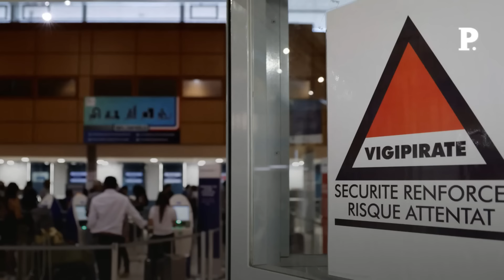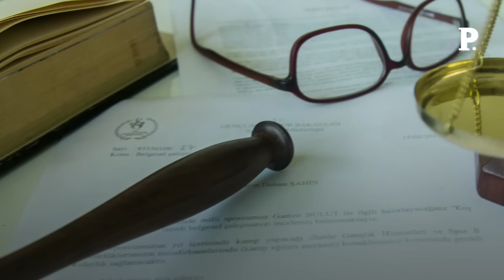Vigipirate : ce que change le passage au niveau d’alerte maximale « urgence attentat »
Trois jours après l'attaque terroriste qui a fait au moins 137 morts à Moscou vendredi 22 mars, revendiquée par Daech, le gouvernement français a rehaussé le niveau d'alerte du plan Vigipirate à son niveau maximal : « urgence attentat ». Le Premier ministre, Gabriel Attal, a annoncé la décision dimanche soir sur X, à la suite d'un Conseil de défense et de la sécurité nationale réuni autour du chef de l'État à l'Élysée. Mais, concrètement, qu'est-ce que cela change ? Retrouvez-nous sur : - Youtube - Facebook - Twitter - Instagram - Tik Tok - LinkedIn